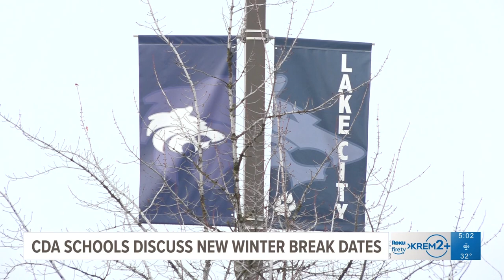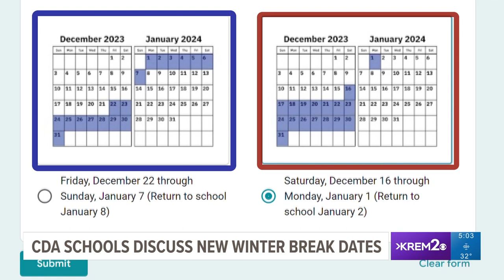Coeur d'Alene Schools discuss new winter break dates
The late start in 2022's winter break dates for Coeur d'Alene Schools has started new discussions on potentially new dates for winter break.